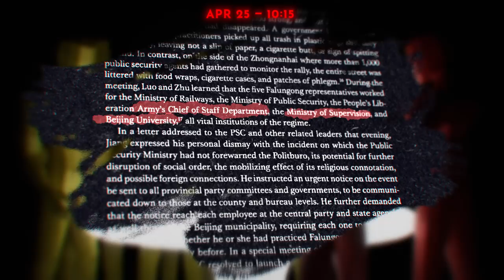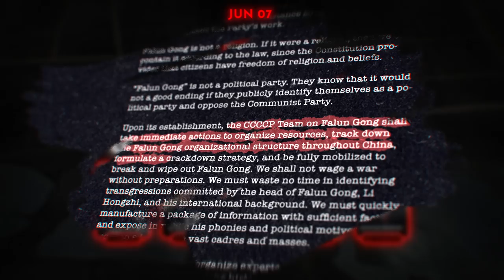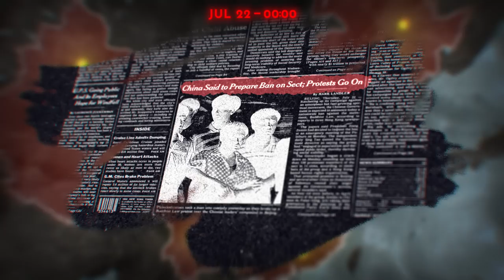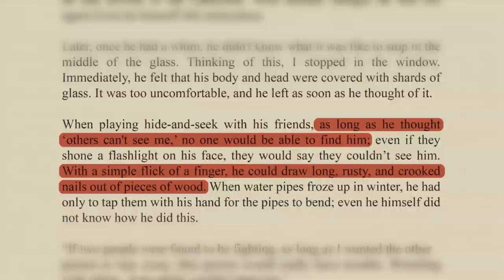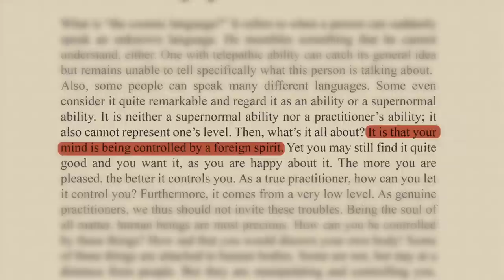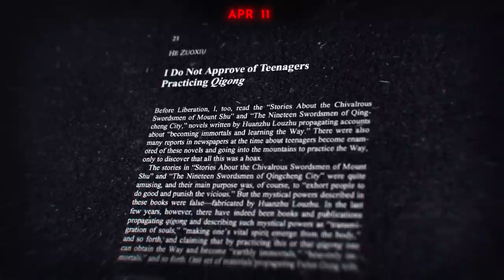How A Weird Cult Broke China's Government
In 1999, a new religious movement occupied China’s capital. The regime would never be the same.
Special thanks to Discord community member Jackqulen who helped me with Chinese pronunciation. Anything I get right is thanks to them; anything wrong is my fault.
00:00 I - THE CONFRONTATION
05:00 II - A NEW CHINA
08:35 III - WHO IS LI HONGZHI
11:00 IV - WHAT IS FALUN GONG
14:25 V - FINAL THOUGHTS